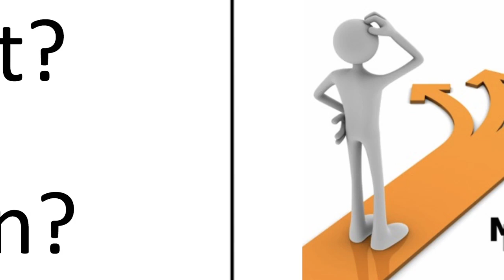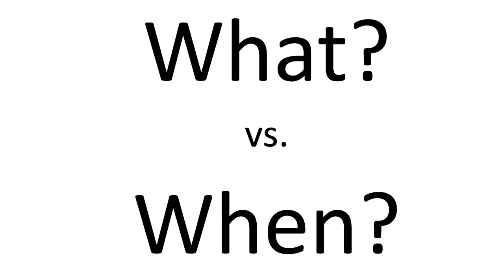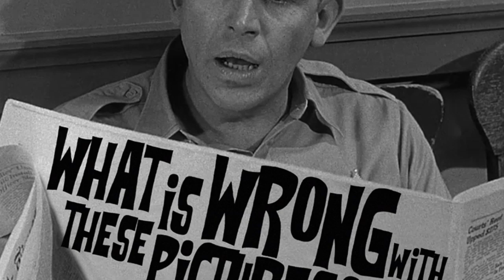Stock Market News: What Matters Most?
We all already know what is wrong. Central banks printing money. Central Banks buying equities from the market. Central Banks keeping interest rates low. Wall Street valuing ‘shareholder value” over everything else. Wall Street demanding quarterly numbers. Wall Street valuing complexity over simplicity. We already know the “what” is wrong. So knowing the “what” won’t help anymore. But this will. And it’s quite possible “this” will change how you invest.

Let us help you become the smartest investor in the room.

Sign up and get our Rosetta Stone of Investing for free. This infographic will show you how you can get to the front of the line immediately. We want to help you and that's why 95% of our content is free. Download our Rosetta Stone of Investing now!

The opinions expressed on this YouTube channel are for general informational purposes only and are not intended to provide specific advice or recommendations for any individual or on any specific security. It is only intended to provide education about the world of investing and markets. To determine which investments may be appropriate for you, consult your financial advisor prior to investing. Any past performance discussed during this program is no guarantee of future results.